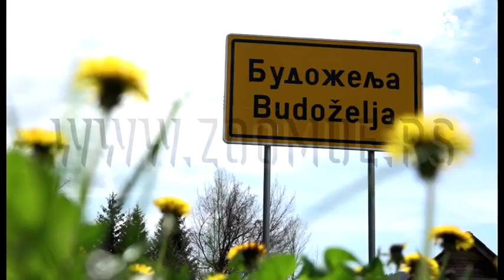Od policajca do poljoprivrednika